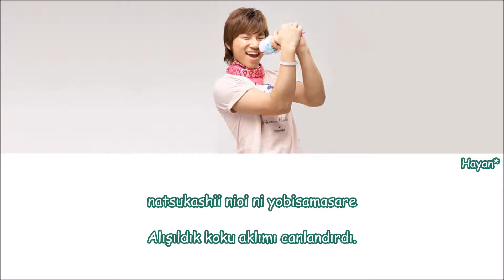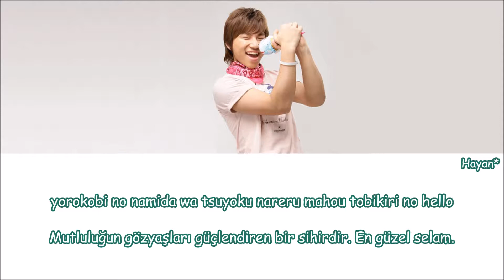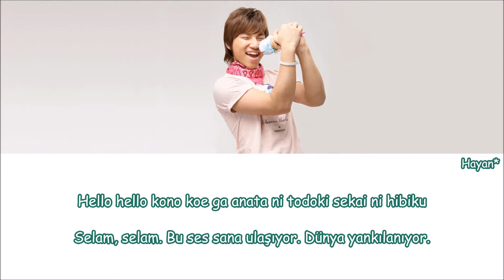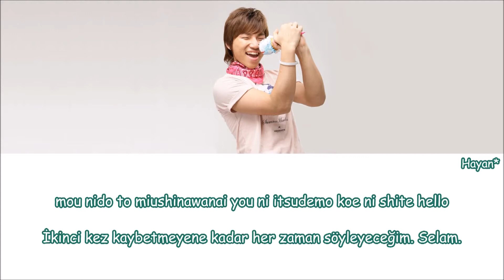Daesung - Hello Turkish Sub./Türkçe Altyazılı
Çeviri-Zamanlama:Hayan

Daesung Hello, Daesung Hello türkçe, Daesung Hello eng